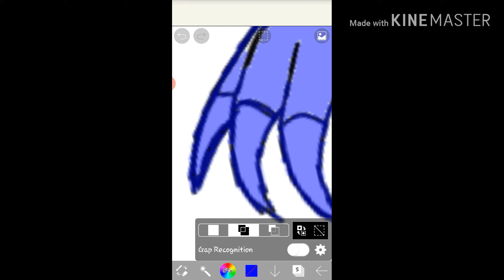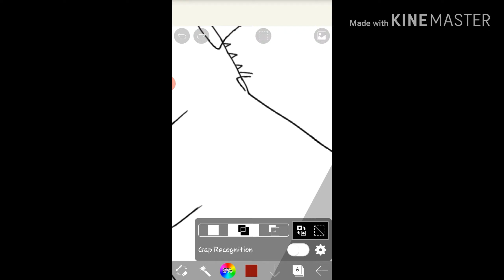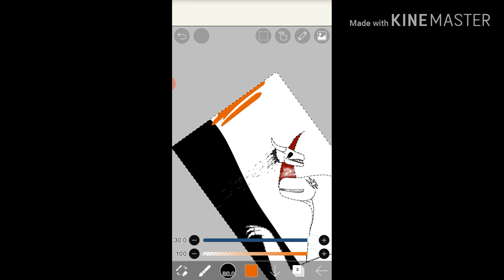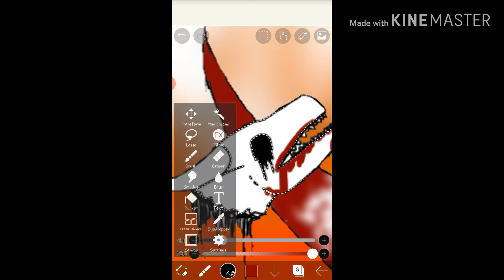Editing my drawings I drew in school #2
Hope you all have a great and amazing morning, afternoon, evening, night or midnight!